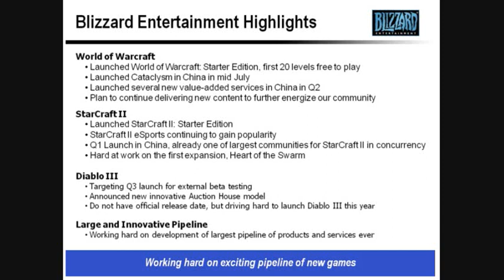Diablo III Beta Starts Q3 2011 - Morhaime at Activision Blizzard Q2 2011 Conference Call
Blizzard Entertainment CEO Mike Morhaime revealed at the Activision Blizzard Second Quarter 2011 Conference Call that Diablo III beta testing will begin at the end of Q3 2011.

This leaves a window to start between the end of August and the end of September.